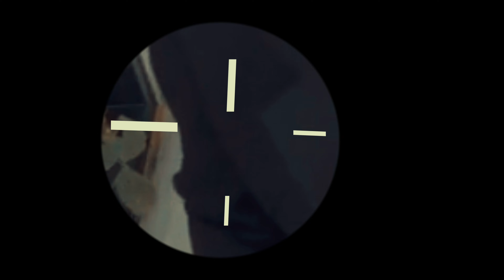Alexander Louis - All By Myself (Official Music Video)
"All By Myself (Official Music Video)"

Socials: @1alexanderlouis